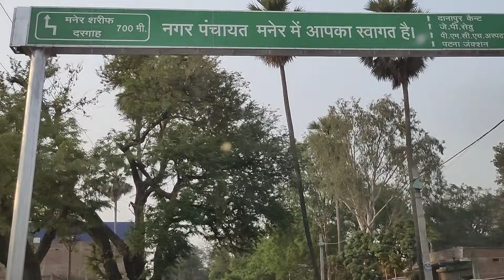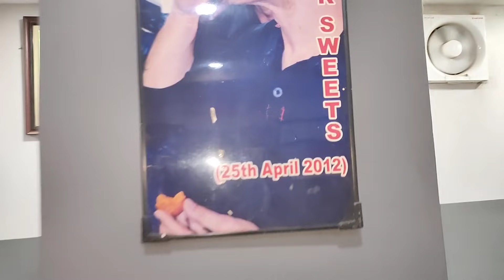Long Drive aur Maner Ka Laddu||Aamir Khan Bhi Khaa Chuke Hai Manner Sweets Ka Laddu||Zaika Patna Ka